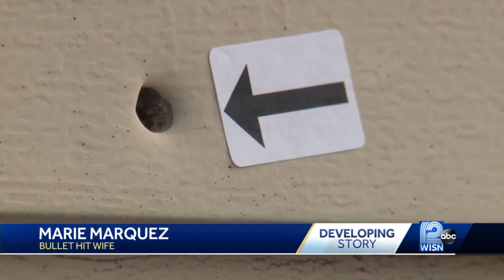'God was with me,' says woman struck by bullet fired outside home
Bullets from a shooting outside a Milwaukee home hit a woman lying in her bed.